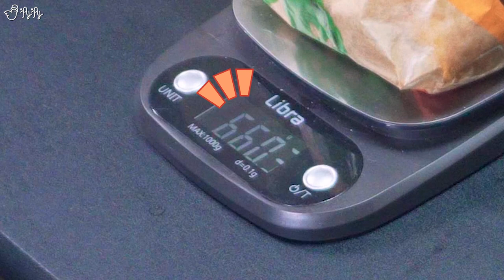스태커20와퍼.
편집, 썸네일. BangGoon(방경민)